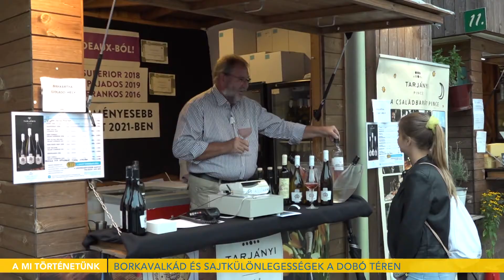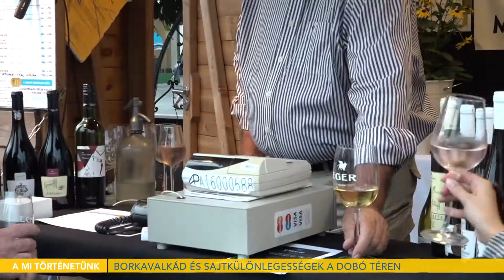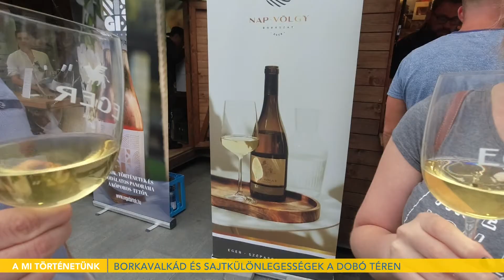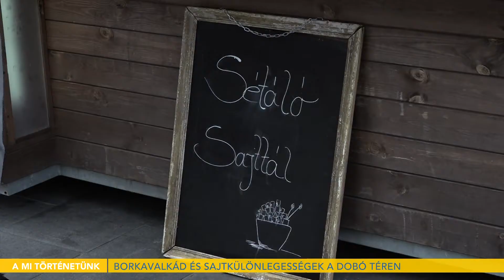Egri Csillag Weekend - Borkavalkád és sajt különlegességek a Dobó téren 2021.08.25.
Beszámolunk a jubileumi, 10. Egri Csillag Weekendről, amelynek nemrég a Dobó tér adott otthont. Az eseményen helyi borászok kínálták legújabb évjáratú fehér házasításaikat.
A nedűk mellett sajtokat kóstolhattak az érdeklődők, a hangulatról pedig a különböző fellépők gondoskodtak.